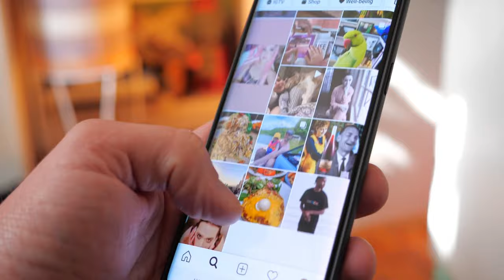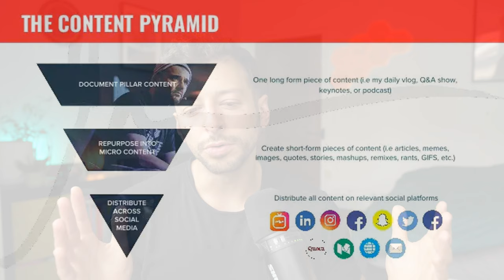How to beat the social media algorithm (without being glued to your phone)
Interested in building, launching and scaling your own online fitness business to 30+ clients in 12 weeks using these methods?

Let's chat! Click here to pick a time with one of us

On the call we'll explain how we help, how our programme works, what the 12 weeks would look like for you if you were to join and answer any questions.

Not quite ready to book a time with us OR you'd like more information on what we do first?

Here's an overview video that explains how what we teach works, why it's different to the stuff you've tried before and how it's worked for others like you:

0:00 How to minimise the time you spend creating on social media
1:18 Organic vs paid
4:18 Separate planning from scheduling
6:20 "What should I post?"
8:20 You are renting traffic
9:55 Stop trying to go viral
13:30 You'll get sick of your message
17:00 Post in bulk
20:08 Repurpose up the wazoo